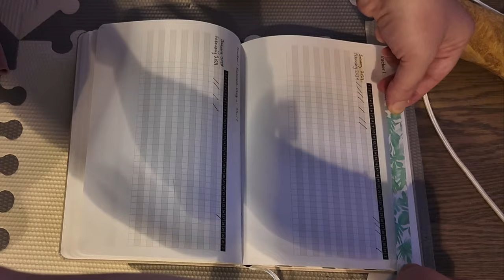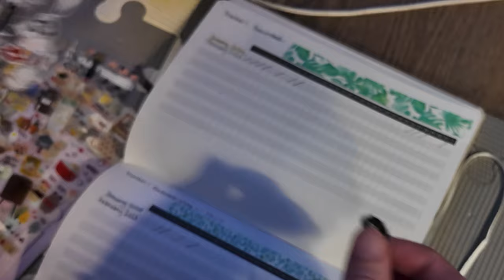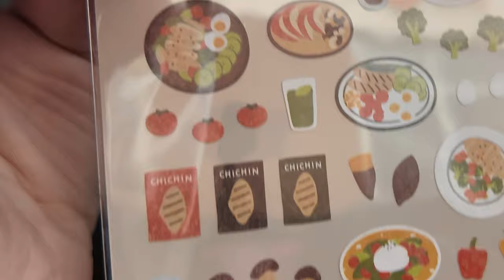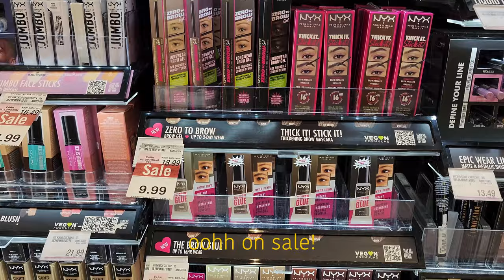WEEKLY VLOG 🏠 mom with cabin fever, message to a hater, stickers!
hello lovelies, this is a week in the life of an artist chick with a new baby manoeuvring life. At first this autocorrected to "artist chicken" and I find that fitting. I also have a nice message to a hater on watching my paraplegia video. FUN!